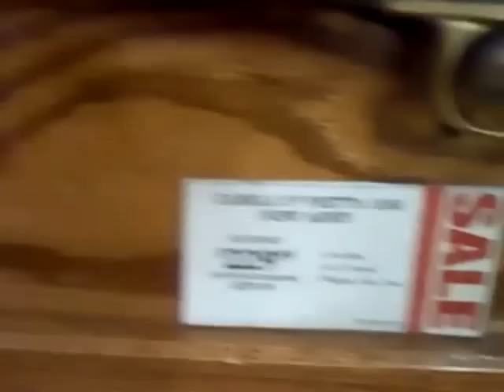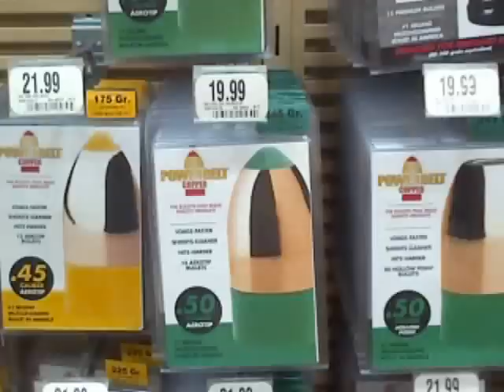ALTERNATIVE WEAPONS BLACK POWDER, COMPOUND BOW OR CROSS BOW FOR SHTF, WROL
IF YOU WANT TO SUPPORT MY EFFORTS YOU CAN USE THE LINK BELOW SIGN UP TO PLEDGE AS LITTLE AS A SINGLE $1 A MONTH

9 in 1 LED crank flashlight

Sawyer water filter purifies up to 100,000 Gallons:

Wise emergency food 1 month supply:

Mountain House emergency food supply:

Crank LED lamps:

I am a strong advocate of the 2nd amendment and thing if you are legally able to own a gun and want to exercise your right as an American you should. If not maybe you could look into black powered firearms, a cross bow or compound bow, or at the very least a machete or baseball bat. You need to be able to protect yourself because “when seconds count, the police are only minutes away”

If you want to have a safe haven from fiat currency. GoldMoney is the 100% gold backed debit card you can use anywhere MasterCard is accepted. It is almost impossible not to have a bank account these days so why not have an account backed in something real like gold. Click the link below, open a free account and make your first deposit within 7 days for a bonus .5g of free gold in your account!

If you wish to invest money is stocks that do well during economic downturns look into in mining stocks, energy stocks or agricultural stocks with Scottrade use the reference code for 3 free trades ( ZPLG9084 )

"What’s in a grab an go bag" "What’s in a emergency bag" "Survival bag" "Into the woods bag" "My bug out bag" "Bug out bag for women" "Bug out bag for kids" "Bug out bag for children"
"Bug out bag for family" "Bug out bag list" "Bug out bag items"
"Bug out bag inventory" "Bug out bag checklist" "FEMA emergency 72 hour kit" "CDC emergency 72 hour kit" "Get home bag" "INCH bag" "I.N.C.H bag" "I’m never coming home bag
"Survival food" "What if a natural disaster"
"What if a Hurricane" "What if a Typhoon" "What if a tornado" "What if a flood" "What if a blizzard" "What if an Earthquake"
"What if a Emp attack" "What if a tsunami" "What if a blizzard"
"What if a blackout" "What if a power outage"
"What if a riot" "What if a forest fire" "What to so if a solar flare"
"What do if martial law" "What to do is SHTF"
"What to do is shit hit’s the fan" "economic collapse" "stock market crash" "Great depression" "WROL" "Prepper" "prepping" "food shortages"